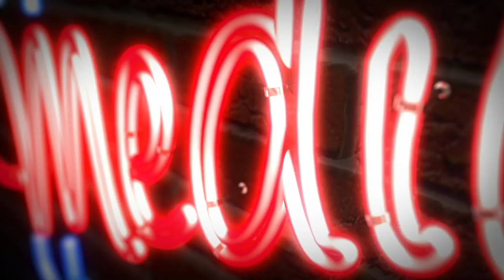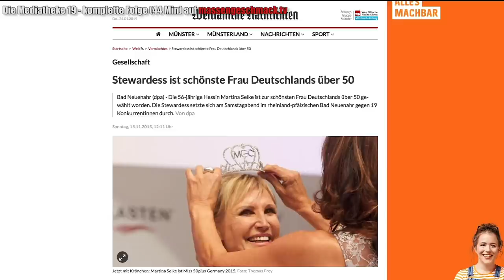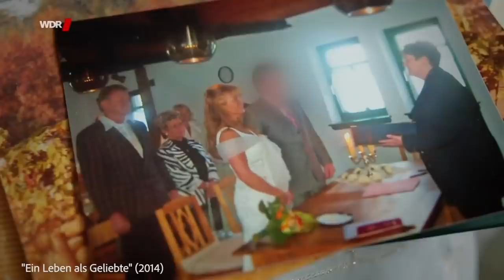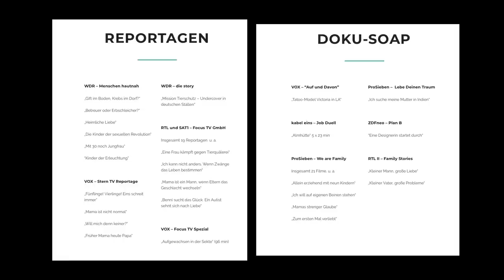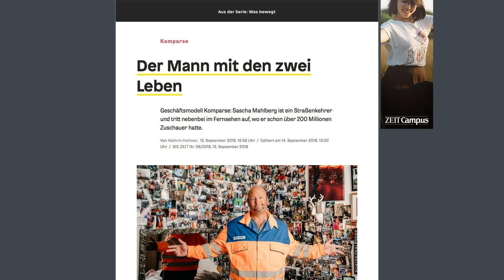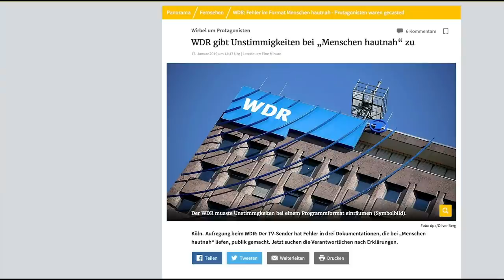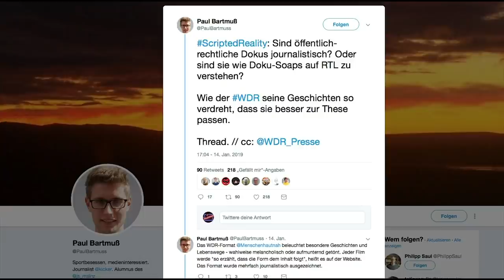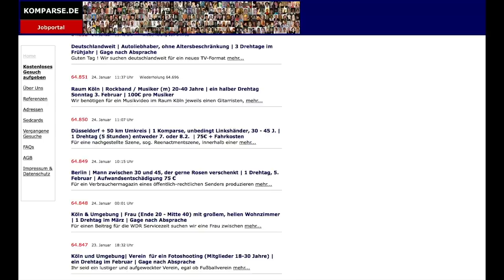Fake-Storys beim WDR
In mehreren Reportagen der WDR-Reihe "Menschen hautnah" passen Namen und Daten vorn und hinten nicht zusammen.